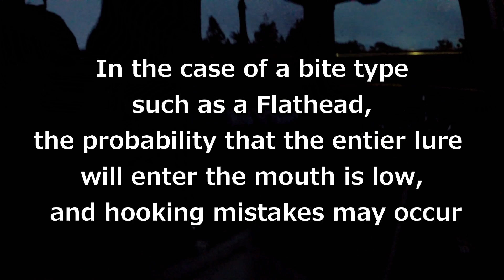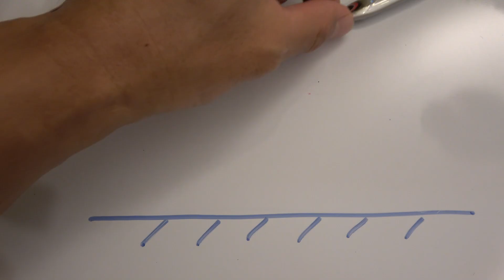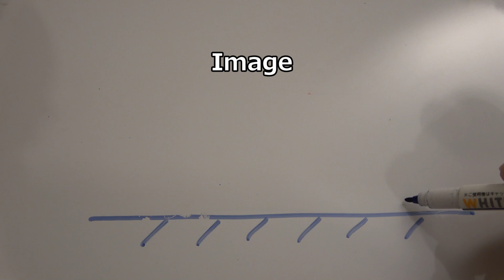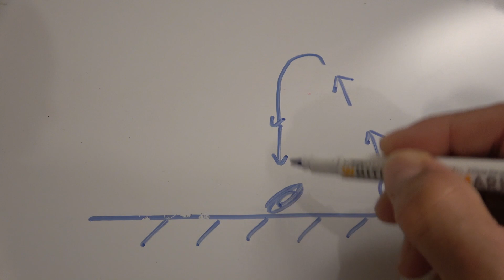Light Shore Jigging Flathead secret method RockydFishing Vol176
Fishing in the Gold Coast.I love land base fishing. spots seaway spit rock wall tweed river canals.